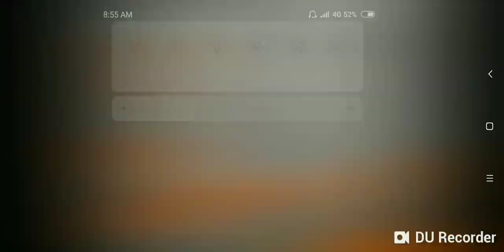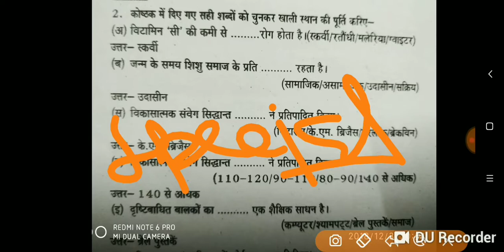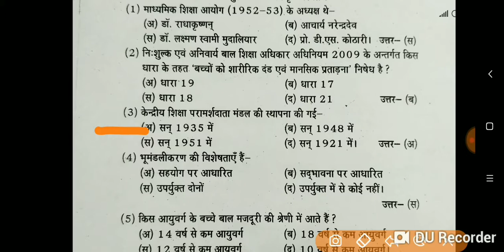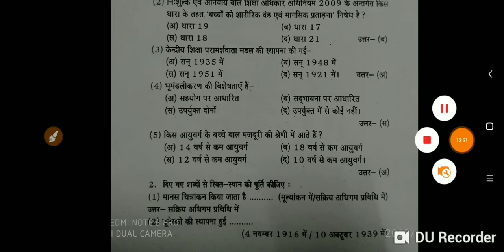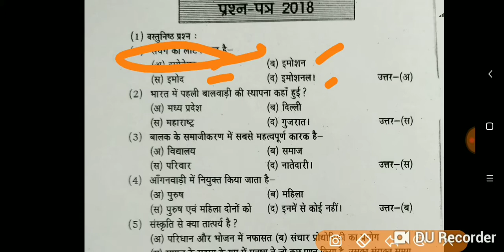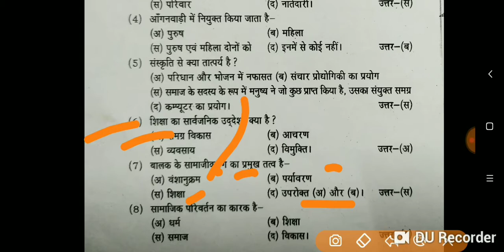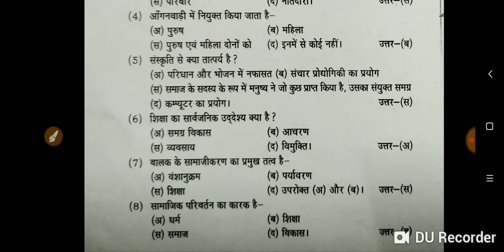Best CDP Mcq Mock test 1 For CTET, KVS, HTET, Uptet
CDP Mcq Mock test 1 For CTET,  KVS, HTET, Uptet